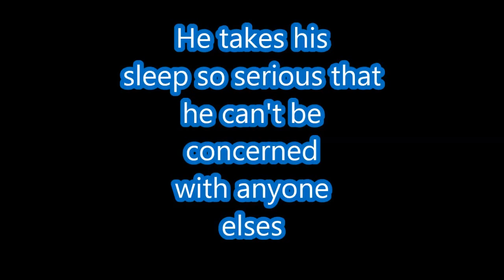Snore Monster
Joseph Castro doing what he is best at!